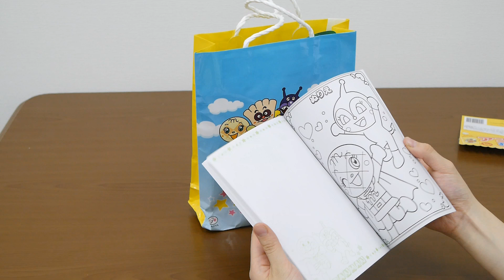アンパンマン おもちゃアニメ おたのしみ袋（ぬりえ付き）を開封してみたよ！映画 歌 テレビ Anpanman 麵包超人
アンパンマン おもちゃアニメ おたのしみ袋（ぬりえ付き）を開封してみたよ！ (●´ω｀●)ANPAN KIDS TVではアンパンマンのテレビアニメや人気のおもちゃをレビューしたり、アンパンマンの歌、アンパンマンのマーチ、サンサンたいそう、勇気り­んりんなどを英語で歌ったり、アンパンマンの映画の情報も紹介したりするかも♪